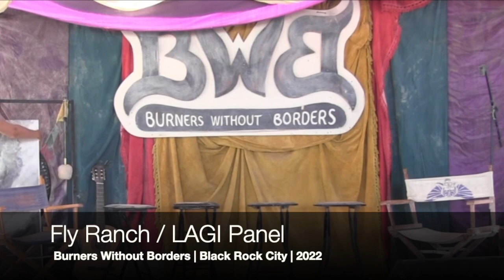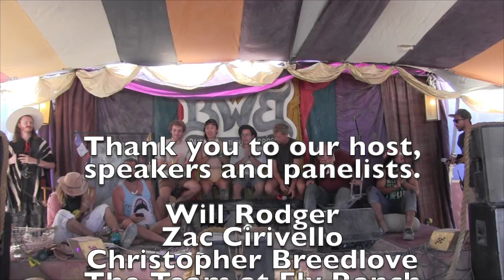Exploring Northern Nevada, 360, and Fly Ranch (Live from BWB BRC 2022)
This talk occurred on Thursday, September 1st at 2 pm held at the Burners Without Borders theme camp in Black Rock City. Gain a glimpse into the history and future of Fly Ranch, meet the teams who proposed innovative designs for the LAGI (Land Art Generator Initiative), and understand the role Burners without Borders is playing in the evolution of Fly Ranch.

Table of Contents & Quick Links:
00:20 History and Future of Fly Ranch with Will Rodger
06:50 What’s Going on at Fly Ranch with Zac Cirivello
10:13 BWB and Fly with Christopher Breedlove
16:00 Meet the LAGI teams

Video by Eric Squires, Burning Man Project Doc team